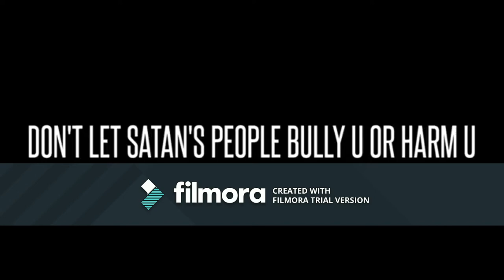God's People Need To Walk In Self Defense Against Evil Criminals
The Armor of God Self Defense War of This Consist of:

-Encouraging God's People To Toughen Up Against Evil Criminals In This Wicked Generation